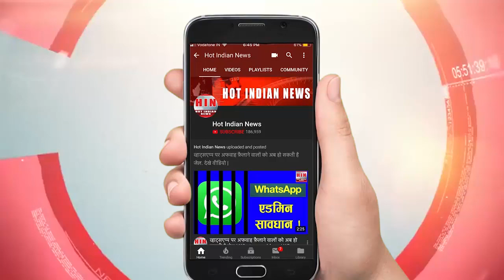हार्दिक पटेल ने किया नेपालियों का अपमान | Hardik Patel insults Nepalese | Nepal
लगता है हार्दिक पटेल को जाति और समुदाय से ऊपर की राजनीति आती ही नहीं है | बीते कल जब उनसे एक पत्रकार ने चौकीदार से सम्बंधित एक प्रश्न पूछा तो हार्दिक ने कहा - अगर चौकीदार चाहिए होगा तो मैं नेपाल चला जाऊंगा | देखें पूरा वीडियो |
Elections in India are approaching and politicians are giving controversial statements. Hardik Patel also gave one such statement in which he insulted Nepalese people. Watch the entire news.